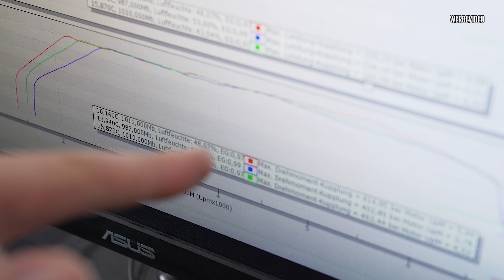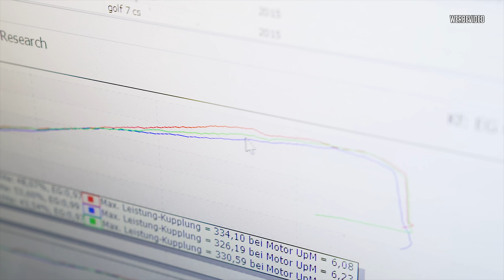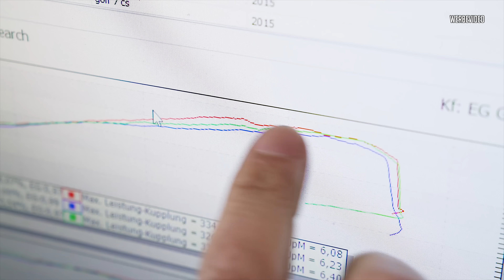JP Performance - VW Golf 7 GTI Clubsport S | Downpipe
Weiter geht's mit unserem Nordschleifen-Baby! 8-)